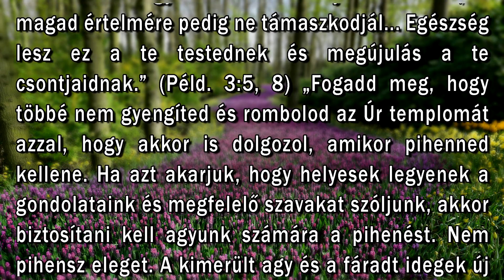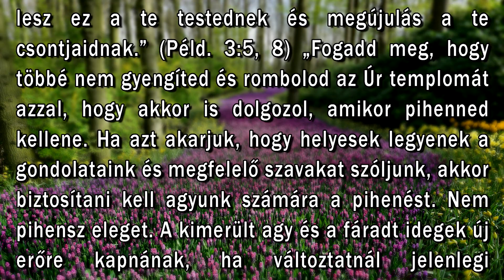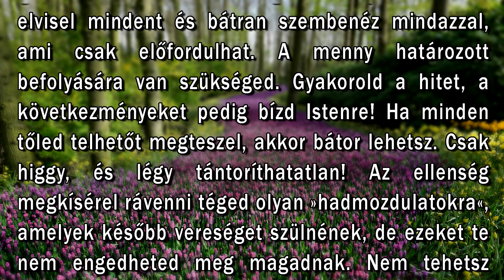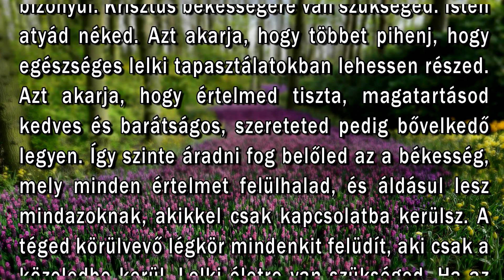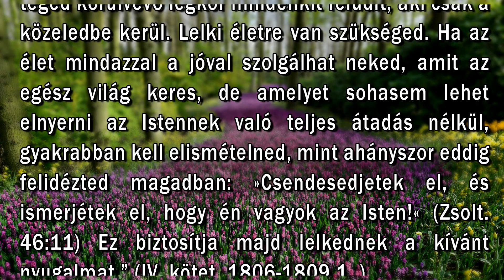Május 8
"Kívánom, hogy mindenben jól legyen dolgod, és légy egészséges, amint jó dolga van a lelkednek," (3Ján. 1:2)